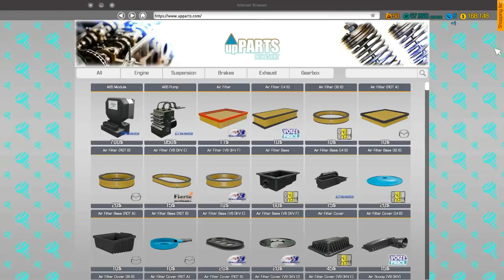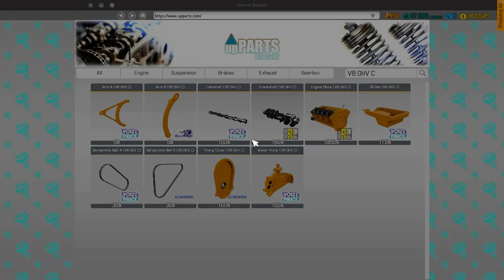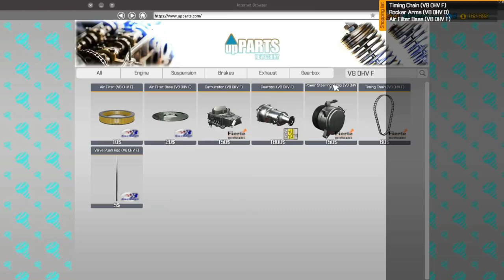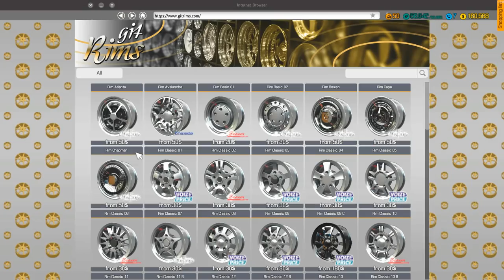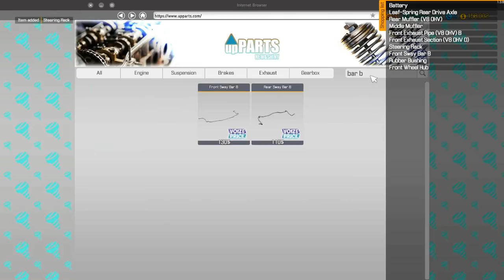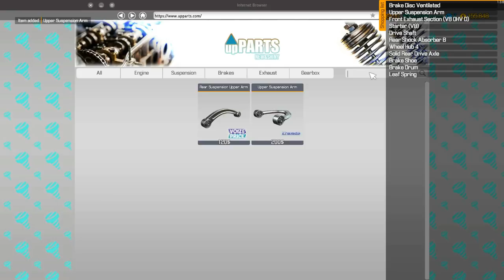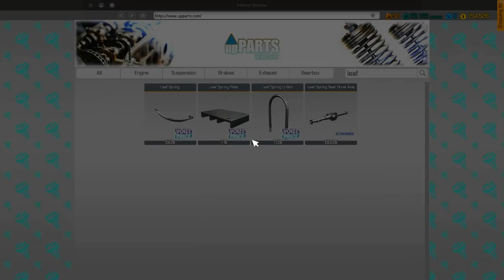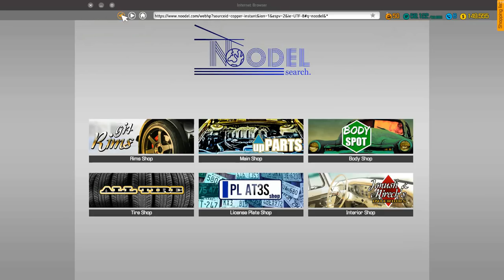Car Mechanic Simulator 2018 (PC) ep53 Restore Dodge Charger